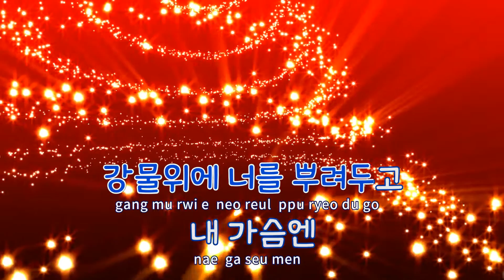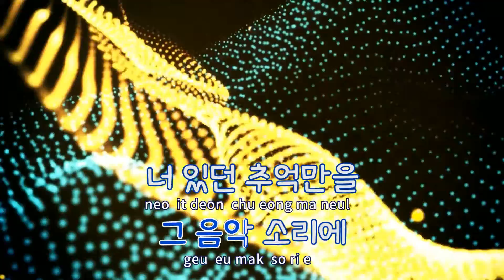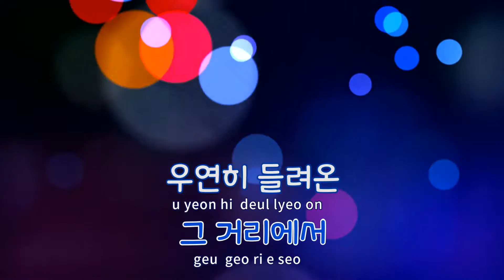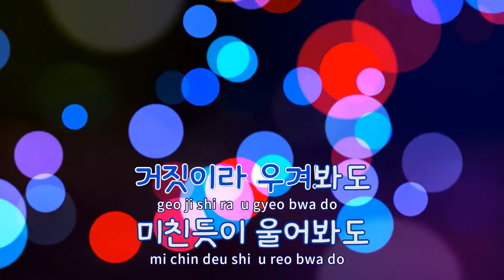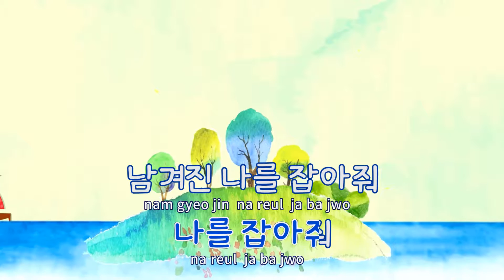[TJ노래방] 사랑은없다 - 양진선 / TJ Karaoke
사랑은없다  --  양진선